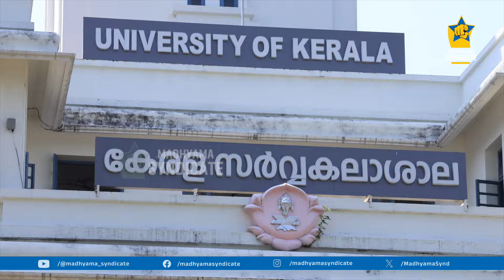കേരള സെനറ്റില്‍ നാടകീയ രംഗങ്ങള്‍; മന്ത്രിയും വിസിയും തമ്മില്‍ തര്‍ക്കം | Kerala University Senate